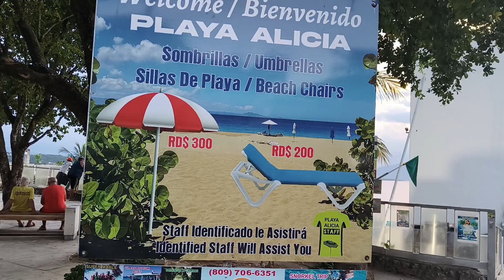Life in Sosua: Hot Dominican Tour Guide Shows Me Playa Alicia | Dominican Republic 🇩🇴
In this video my tour guide shows me Playa Alicia explains to me some of the history of Sosua.

Check out the first post of spicy content on

If you would like a consultation session about Sosua as it relates to the best places to go and how to have the best time while you are down here please feel free message me and we can arrange a meeting.

Sosua, Dominican Republic, History, Culture, Food, Travel, Black Travel, Jews